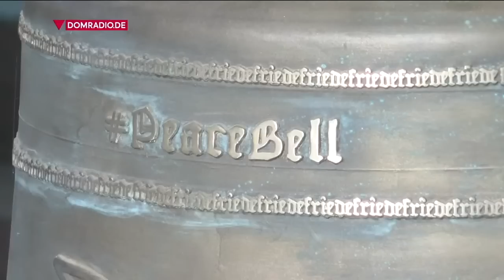Michael Patrick Kelly's ANSPRACHE - Paderborn